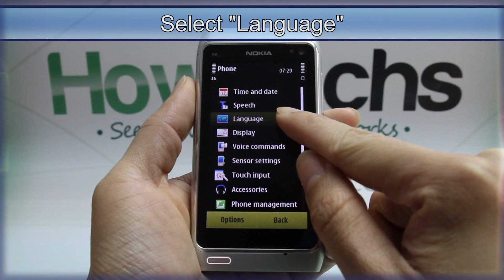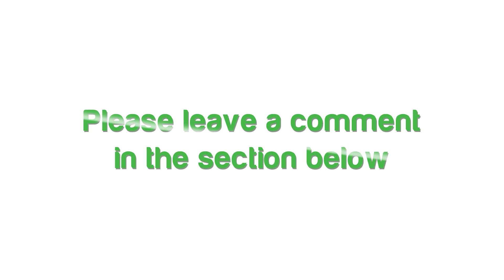How to Change the Language on Nokia N8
This video shows you how to change the language on Nokia N8.